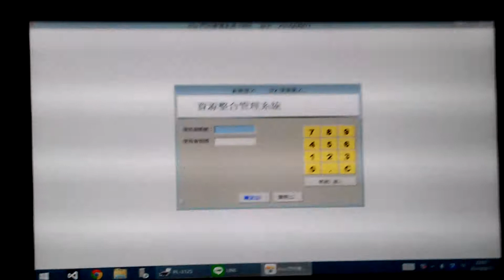平板收銀ezPOS操作說明 - POS雲端服務平台/WIN 8平板電腦/POS移動隨身系統主機/mobile POS/觸控平板POS系統/Cloud雲端餐廳管理系統*推薦ezPOS收銀機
WIN 8平板電腦/POS移動隨身系統主機/mobile POS/觸控平板POS系統/Cloud雲端餐廳管理系統*推薦ezPOS收銀機
平板POS銷售管理系統，是一個適用於Win®的雲端POS系統，專為中小型零售業和餐館商家設計。
簡單且直覺性的操作介面，不僅讓您容易上手，其完善的客戶資料庫，
更可以讓您了解客戶並輕鬆掌握營運狀況。
採用Windows 不需要重新學習.好用的辦公室軟體比如offices word excel

*採用PAD行動點餐的好處：
提昇餐飲業者的形象、及更有效率的服務品質。
快速記錄點餐需求與即時傳單，免除服務人員往返時間及人力。
緊密結合點餐、備餐與結帳流程，縮短顧客等候時間。
電子化行動菜單，減少點餐錯誤及廚房損耗成本。
行動點餐可有效疏解高峰用餐人潮與提昇營收。
E化菜單的電子資料記錄，更有效結合及發揮POS系統的運用。
速達科技,ezPOS,itbs,POS,行動收銀,雲端服務,零售POS­,百貨POS,攤販POS,精品POS,餐飲POS,手機POS,平板POS,雲端P­OS,ERP,餐飲ERP,流通零售ERP,會計系統,人資系統,